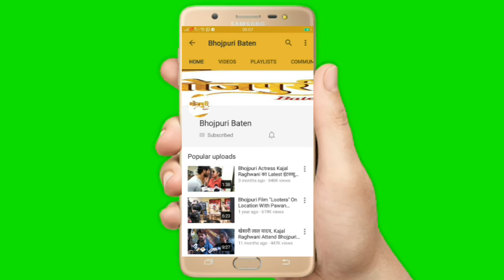पार्लर में काम कर के Arvind Akela का खर्चा निकालेंगी Nilam Yadav "जवानी के रेल कहीं छूट न जाये" में